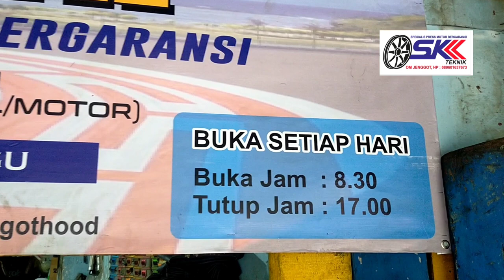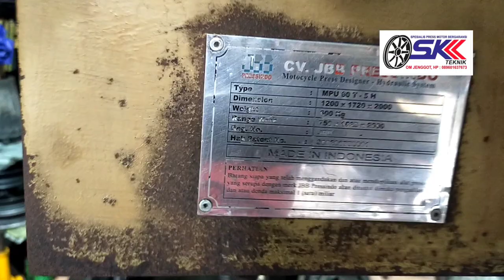cara pres segitiga motor sonic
cara pres segitiga motor sonic sama halnya seperti press segitiga motor sport (king,ninja,gl,Vixion, Satria dll)

ada 3 langkah dalam proses pengepresan segitiga motor sport.
1.press bagian as shoknya
2.center menggunakan segitiga atas.
3.pres tiang segitiganya (bila miring)

bila ke 3 titik tsb sudah di perbaiki maka segitiga dijamin lurus dan sehat kembali.

bila motor sehat,saat dikendarainya pun enak dan nyaman badan tak pegal dan perjalanan menyenangkan.

bila bro n sist membutuhkan jasa kami bisa datang langsung ke sk teknik bengkel spesialis press motor bergaransi di jl Duri raya selatan RT 2/4 no.1a
(Deket ITC Roxy mas)
kelurahan duri selatan
kecamatan Tambora